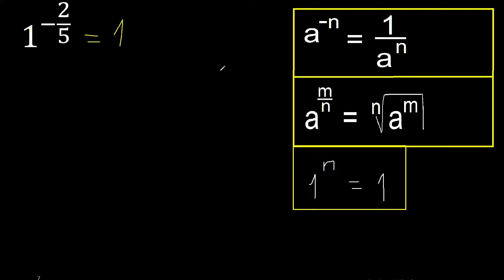1 exponent -2/5 number with negative fraction exponent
number with negative fraction exponent
integer raised to negative fractional or broken power
fraction with minus above a number m316